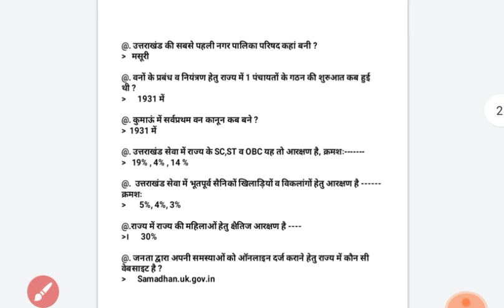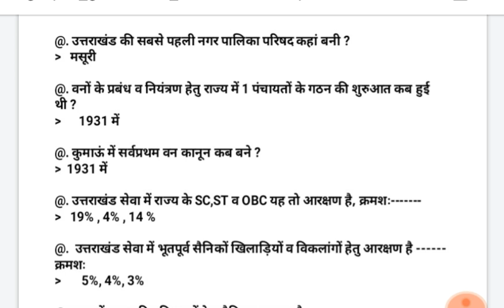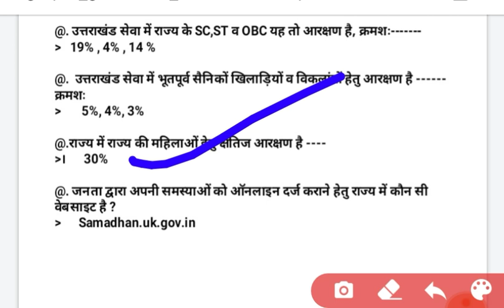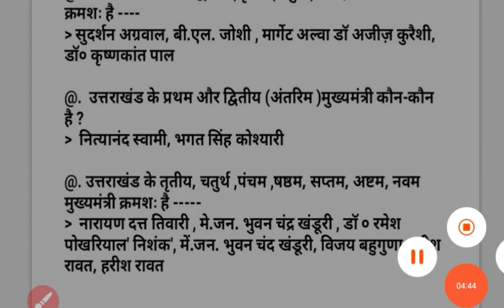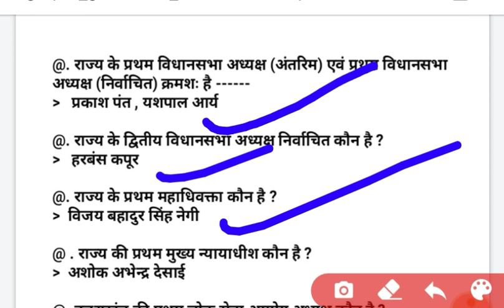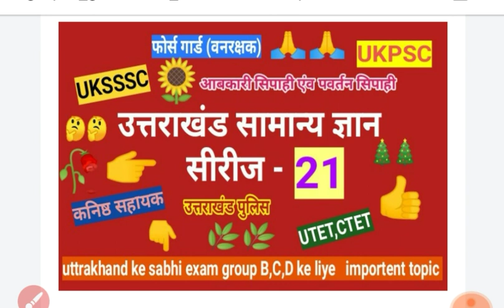Uttrakhand smanya gyan sereez -21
Very - very importent uksssc ,ukpsc othert examination